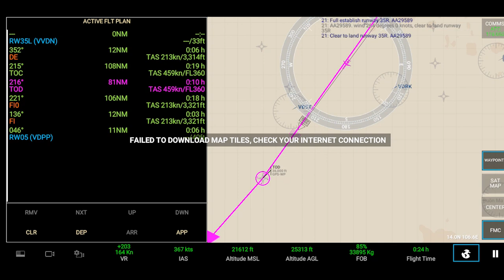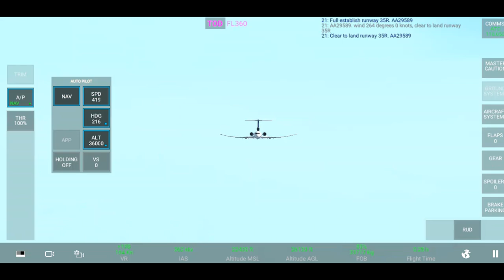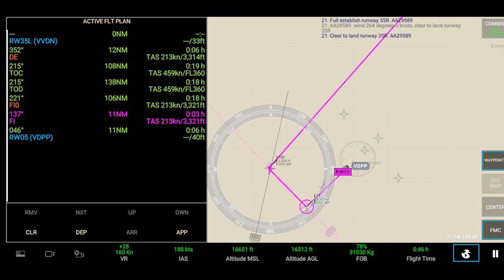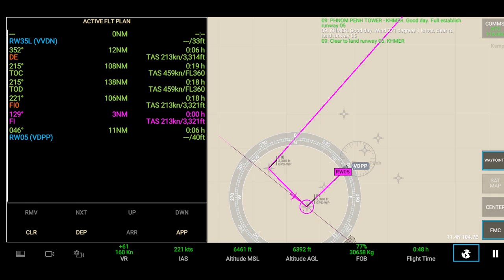RFS real flight simulator tu 154 takeoff dang to phnom penh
infomation of tu 154

The Tupolev Tu-154 (‹See Tfd›Russian: Tyполев Ту-154; NATO reporting name: "Careless") is a three-engined, medium-range, narrow-body airliner designed in the mid-1960s and manufactured by Tupolev. A workhorse of Soviet and (subsequently) Russian airlines for several decades, it carried half of all passengers flown by Aeroflot and its subsidiaries (137.5 million/year or 243.8 billion passenger-km in 1990), remaining the standard domestic-route airliner of Russia and former Soviet states until the mid-2000s. It was exported to 17 non-Russian airlines and used as a head-of-state transport by the air forces of several countries.

The aircraft has a cruising speed of 850 km/h (460 kn; 530 mph)[2] and a range of 5,280 km (3,280 mi). Capable of operating from unpaved and gravel airfields with only basic facilities, it was widely used in the extreme Arctic conditions of Russia's northern/eastern regions, where other airliners were unable to operate. Originally designed for a 45,000-hour service life (18,000 cycles), but capable of 80,000 hours with upgrades, it was expected to continue in service until 2016, although noise regulations have restricted flights to Western Europe and other regions.

Development

Tu-154 for Russian Ministry of Defence Manufacturing, Aviakor plant, 2009, one of several airframes built in the 1990s and left unsold
The Tu-154 was developed to meet Aeroflot's requirement to replace the jet-powered Tu-104 and the Antonov An-10 and Ilyushin Il-18 turboprops. The requirements called for either a payload capacity of 16–18 t (35,000–40,000 lb) with a range of 2,850–4,000 km (1,540–2,160 nmi) while cruising at 900 km/h (490 kn), or a payload of 5.8 t (13,000 lb) with a range of 5,800–7,000 km (3,100–3,800 nmi) while cruising at 850 km/h (460 kn). A take-off distance of 2,600 m (8,500 ft) at maximum takeoff weight was also stipulated as a requirement. Conceptually similar to the British Hawker Siddeley Trident, which first flew in 1962, and the American Boeing 727, which first flew in 1963, the medium-range Tu-154 was marketed by Tupolev at the same time as Ilyushin was marketing its long-range Ilyushin Il-62. The Soviet Ministry of Aircraft Industry chose the Tu-154, as it incorporated the latest in Soviet aircraft design and best met Aeroflot's anticipated requirements for the 1970s and 1980s.[3]

The first project chief was Sergey Yeger [ru]; in 1964, Dmitryi S. Markov [ru] assumed that position. In 1975, the project lead role was turned over to Aleksandr S. Shengardt [ru].[4]

The Tu-154 first flew on 4 October 1968. The first deliveries to Aeroflot were in 1970 with freight (mail) services beginning in May 1971 and passenger services in February 1972. Limited production of the 154M model was still occurring as of January 2009, despite previous announcements of the end of production in 2006.[5] In total, 1025 Tu-154s have been built, 214 of which were still in service as of 14 December 2009.[6] The last serial Tu-154 was delivered to the Russian Defense Ministry on 19 February 2013[7] from the Aviakor factory, equipped with upgraded avionics, a VIP interior, and a communications suite. The factory has four unfinished airframes in its inventory, which can be completed if new orders are received.[8]

Design

This section does not cite any sources. Please help improve this section by adding citations to reliable sources. Unsourced material may be challenged and removed. (April 2014) (Learn how and when to remove this message)

Tupolev Tu-154B-1 of Palair Macedonian at Zurich Airport in 1992
The Tu-154 is powered by three rear-mounted, low-bypass turbofan engines arranged similarly to those of the Boeing 727, but it is slightly larger than its American counterpart. Both the 727 and the Tu-154 use an S-duct for the middle (number-two) engine. The original model was equipped with Kuznetsov NK-8-2 engines, which were replaced with Soloviev D-30KU-154s in the Tu-154M. All Tu-154 aircraft models have a relatively high thrust-to-weight ratio, giving the type excellent performance, though at the expense of lower fuel efficiency. This became an important factor in later decades as fuel costs grew.[citation needed]

The cockpit of the Tupolev Tu-154
The cockpit is fitted with conventional dual yoke control columns. Flight control surfaces are hydraulically operated.